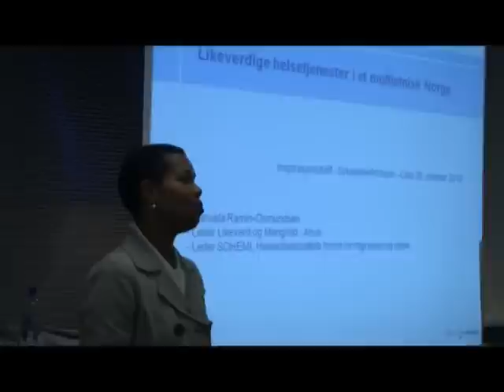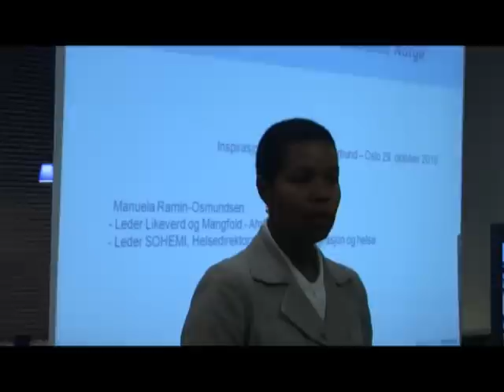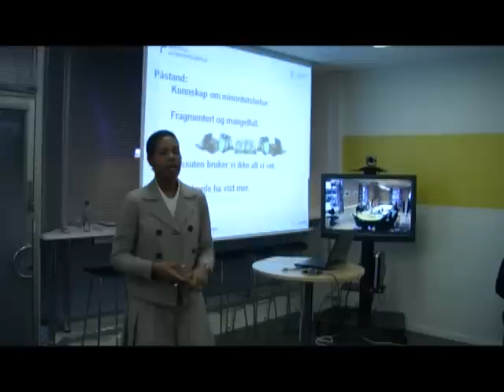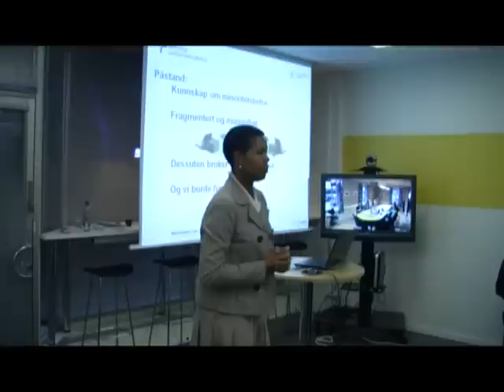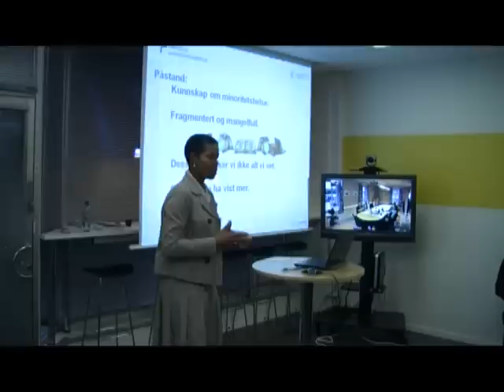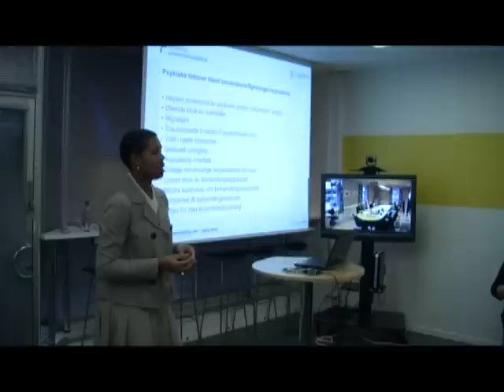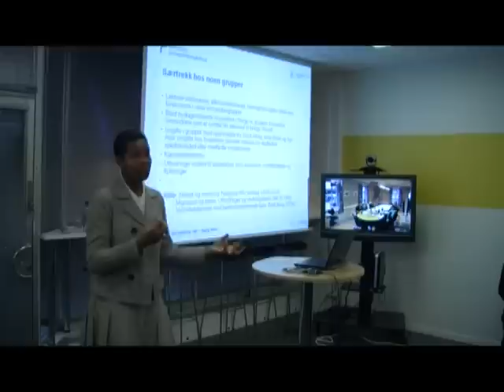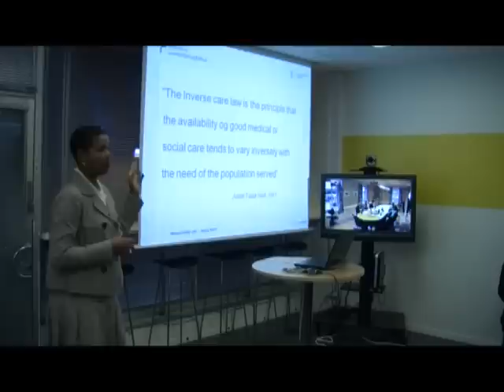Norge er for dårlig på minoritetshelse (1/4)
Grunnmuren for norsk helsetjeneste er at pasientens behov skal være førende for struktur og innhold i tjenestene. Målet er tilpasning av tjenester og ikke særomsorg! Dette formidler Manuela Ramin-Osmundsen i sitt foredrag om "Likeverdige helsetjenester i et multietnisk Norge". (Foredraget i 4 deler, dette er del 1)